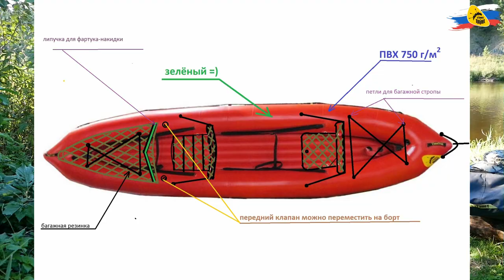Надувная универсальная байдарка ЭКШН, первый опыт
Безопасность: байдаркаЭкшн имеет обводы, дающие отличную остойчивость. Отлично подходит для неподготовленного гребца.
Мореходность: обводы корпуса обеспечивают отличную всхожесть на волну.
Лёгкость сборки: как любая лодка без сборных элементов каркаса, она собирается простым накачиванием баллонов и дна.
Надёжность: 3 независимых надувных отсека.
Вместительность: форма лодки обеспечивает большой объём кокпита.
Комфорт: система автоматического осушения кокпита (самоотлив).
Байдарка «Экшн» была разработана на базе корпуса сварной байдарки «Аргон». Её отличает технологичность и надёжность конструкции. Следствием технологичности стала меньшая, по сравнению с байдарками серии «Ватерфлай»,  цена, что делает байдарку «Экшн» более привлекательной для коммерческого использования.

Байдарка «Экшн» обладает высокой надёжностью и износостойкостью, так как сделана из прочных рафтовых материалов методом сварки, а в их конструкции отсутствуют выступающие элементы, способные протереть оболочку при погрузке и перевозке нескольких байдарок не сдувая их, что важно при коммерческом использовании. Сварные швы не теряют прочность при интенсивном использовании в условиях сильной жары и при воздействии прямых солнечных лучей, что делает «Экшн» идеальной байдаркой для применения в южных регионах.

Важной характеристикой туристской  байдарки является её грузоподъёмность. От того как сильно загружена лодка, зависит насколько высоко над ватерлинией будет расположена палуба надувного дна.